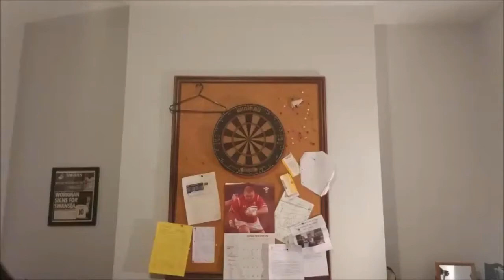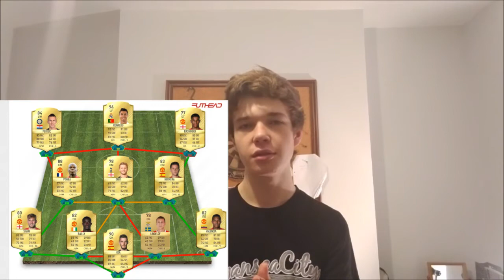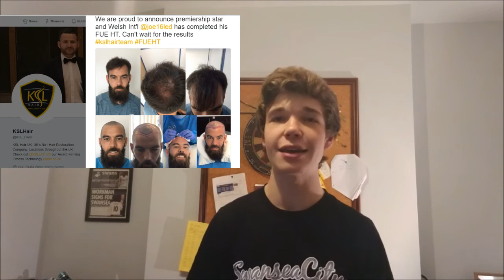RONALDO DEMANDS REAL EXIT & CONTE SET TO LEAVE? | BOOBS #2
BIG PETE is back, and he's back with a bang (& some BOOBS). He brings to you the craziest transfer news exclusive and free to his fans on YouTube.

Now that the football season is over, what else is there to do other than pull some transfer speculation out of your arse? I can't think of anything but if you can, leave it in the comments below...

Just to be perfectly clear, this series is a parody of Ball Street's Totally Interesting Transfer Stories.
Love what the guys are doing over there, and I don't want this to be misconstrued as a total rip-off (only partially ;) )